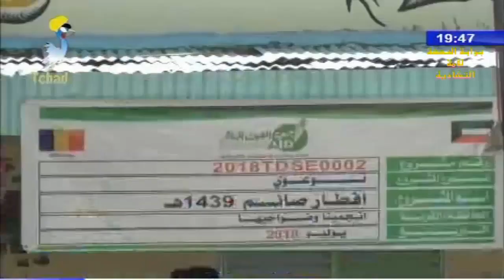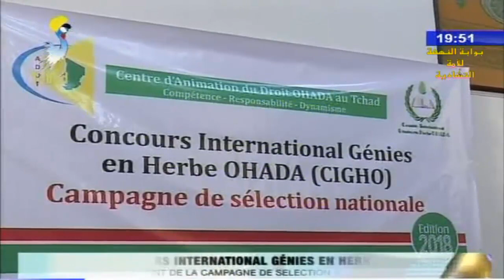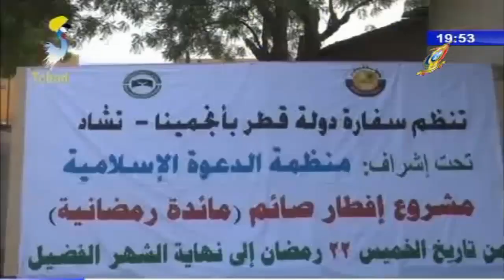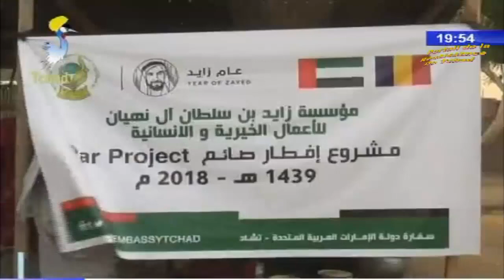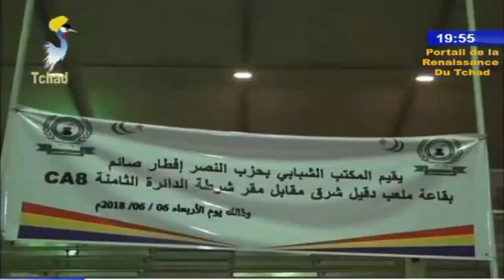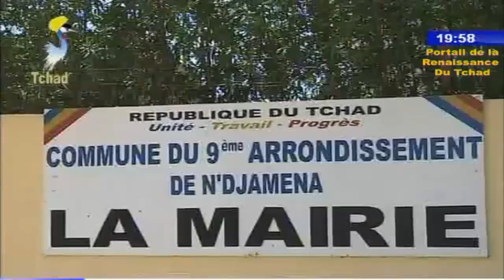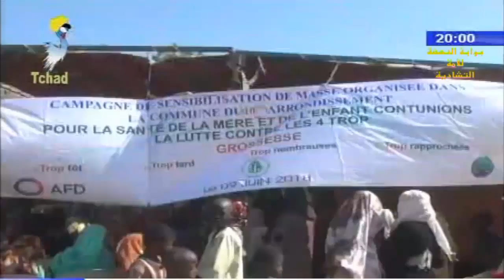LE GRAND JOURNAL DE TELE TCHAD DU 09 JUIN 2018